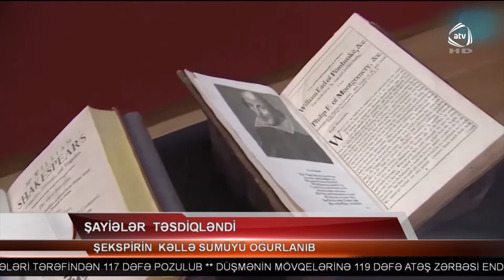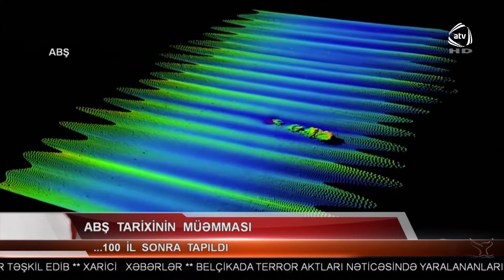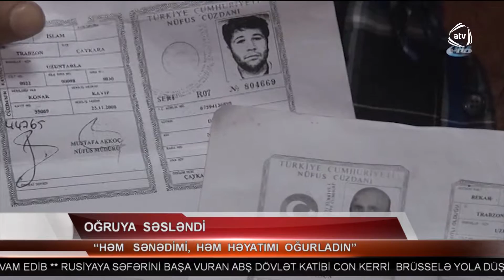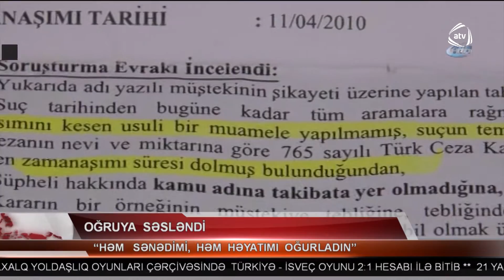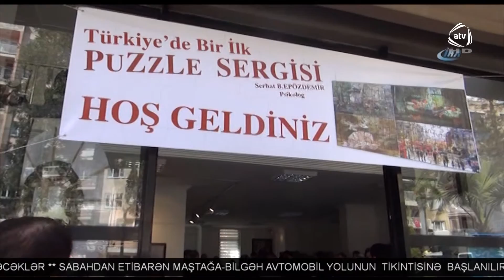ATV Xəbər (16:00 25.03.2016)